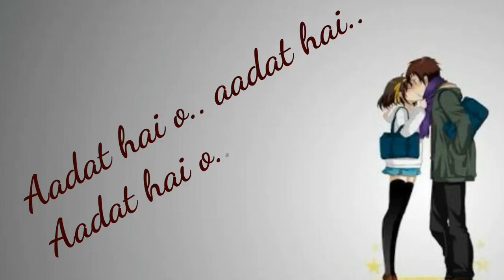Ek Baat Kahun Kya Ijazat Hai - WhatsApp Status